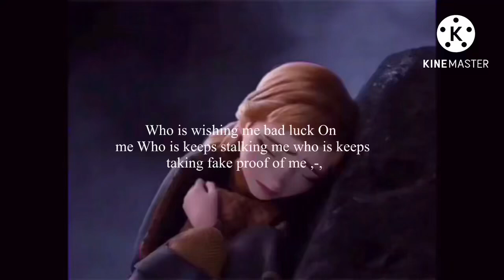Who is wishing me bad luck On me Who is keeps stalking me who is keeps taking fake proof of me ,-,